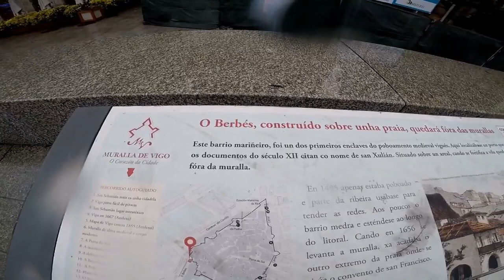"RÍA DE VIGO" Paseando Por El Puerto Deportivo De La Ría De Vigo.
Vigo - Pontevedra
Paseando Por El Puerto Deportivo De la Ría De Vigo y El Barrio Histórico  De Marineros, Donde Nos Encontramos Con Algunas De Las Viejas Casas de Pescadores En La Plaza De O Berbés, Con Los Antiguos Soportales, Hasta Los Que Llegaba el Mar, y Donde Antes Se Vendía El Pescado.

Galicia.